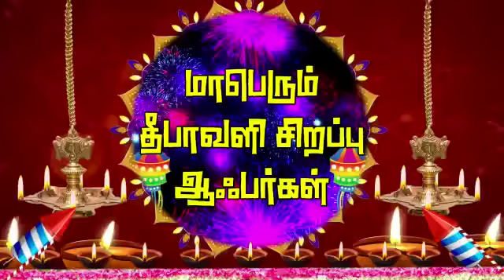மன்னார்குடியில் மாபெரும் தீபாவளி சிறப்பு ஆஃபர்கள் வழங்குவோர் ஆனந்தம் சூப்பர் மார்க்கெட் மன்னார்குடி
உங்கள் மன்னார்குடியில் இதுவரை யாரும் தந்திடாத 9 ஆம் ஆண்டு மாபெரும் தீபாவளி சிறப்பு ஆஃபர்கள்
வழங்குவோர் உங்கள் அபிமான மன்னார்குடி ஆனந்தம் சூப்பர் மார்க்கெட்...🙏

5 Ltr SunLand REFINED SUNFLOWER OIL வாங்கினால்...
Rs.225 மதிப்புள்ள Milk Pan இலவசம்...🥳

ரவா 500 கிராம், மைதா 500 கிராம், க.மாவு 500 கிராம், அ.மாவு 500 கிராம் வாங்கினால்... இவை அனைத்திற்கும் ஒரு வாளி இலவசம்...🥳

குளோப்ஜாமுன் மிக்ஸ் 1 ஒரு செட் வாங்கினால்...
ரூ.125 மதிப்புள்ள சில்வர் கன்டய்னர் இலவசம்...🤩

அக்டோபர் 21, 22, 23 மூன்று நாட்களுக்கு வாடிக்கையாளர்களுக்கு... மெகந்தி கோன் இலவசமாக வரையப்படும்.

அனைவரும் வாருங்கள், பயன் பெறுங்கள்...🙏🙏

வீட்டு உபயோக பொருட்களுக்கு 10%முதல்  40% வரை தள்ளுபடி... 🥳

Ladies Hand Bag 15% தள்ளுபடி...🥳
காலணிகளுக்கு 10% தள்ளுபடி...🥳
அனைத்து பிளாஸ்டிக் பொருட்களுக்கும்..10%  தள்ளுபடி...🥳

அழகிய கவரிங் நகைகளுக்கு 6 மாத வாரண்டியுடன்...
15% தள்ளுபடி!!!🤩

மற்றும் அனைத்து பொருட்களுமே சவால் விடும் விலையில் ! இன்னும் ஏராளமான Offer களுடன்...
இலவச டோர் டெலிவரி உண்டு.

அனைவரும் முன்கூட்டியே வாருங்கள் அனைத்து பொருள்களையும் தீபாவளி அதிரடி ஆஃபரில் அள்ளிக் செல்லுங்கள்...🥳

நிபந்தனைகளுக்கு உட்பட்டது. ஸ்டாக் உள்ளவரை மட்டுமே இச்சலுகை பொருந்தும்.🤩

இனிய தீபாவளி நல்வாழ்த்துகளுடன் உங்கள் ஆனந்தம் சூப்பர் மார்க்கெட்  மன்னார்குடி...🥳🎇

ஆனந்தம் சூப்பர் மார்க்கெட்.
மன்னார்குடி.
🚚 டோர் டெலிவரி வசதி உண்டு.
Anantham Super Market,
171,Gandhi Road,
Near city union bank
Mannargudi - 614001